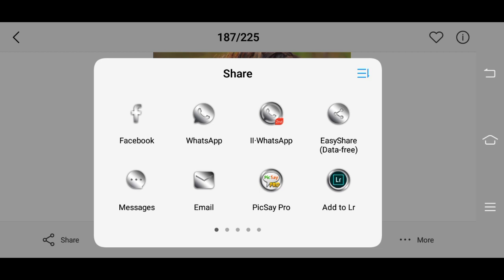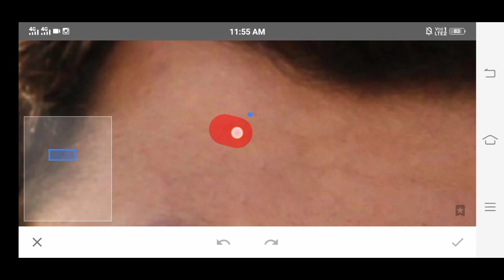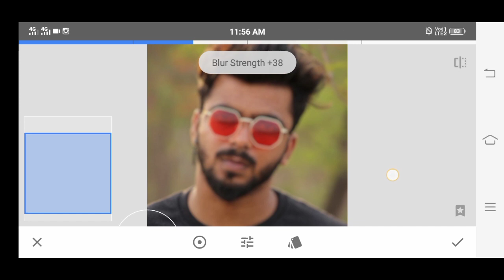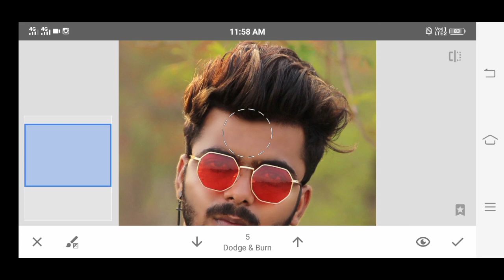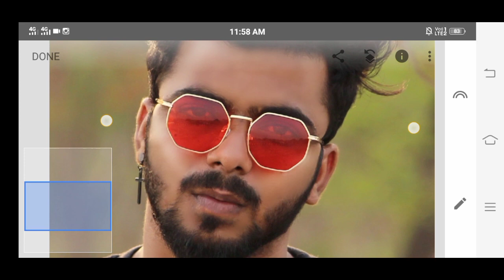Snapseed Face Smooth Photo Editing Tutorial Step By Step In Hindi - Khatarnak Creation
/Khatarnak_nawab